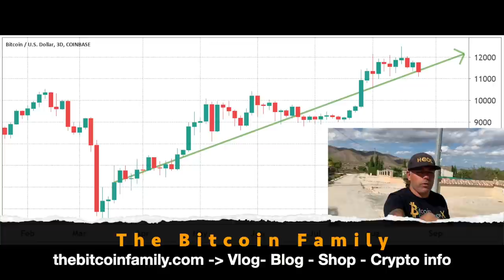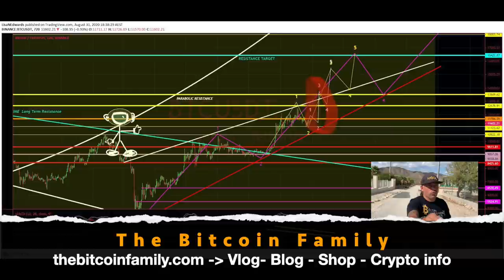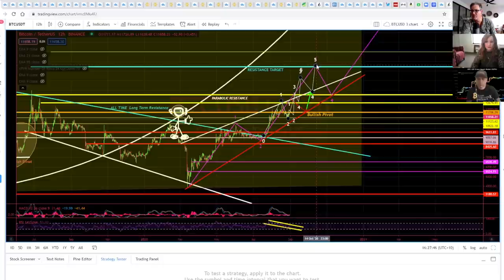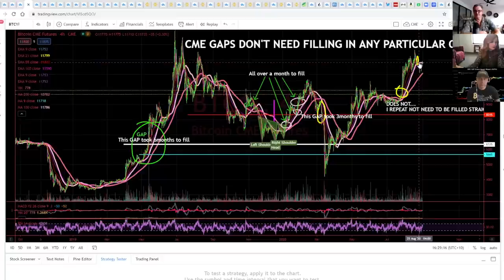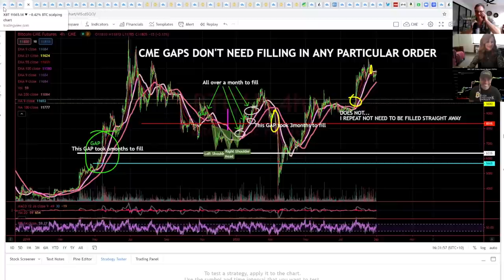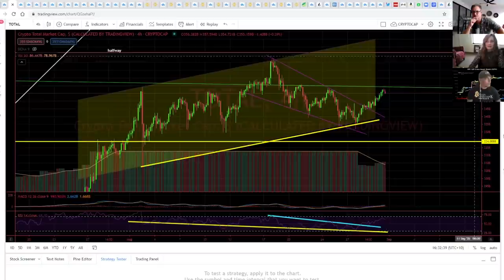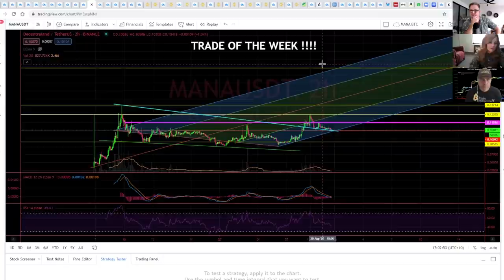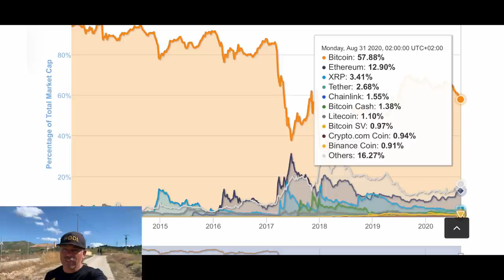WOW!! BITCOIN CHART YOU NEED TO SEE!! BTC dominance in Japan. DeFi at 9 Billion & trade of the week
In todays video I take a look at the Bitcoin price together with Lisa n Edwards and Sean hardworking. Also taking a look at the DeFi numbers and the BTC dominance in Japan. The trade of the week and why I am of the opinion we as generation x got fucked over, hahaha

TOP EXCHANGES